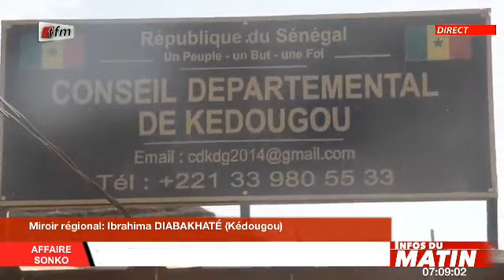Infos du matin - Miroir Régional (Kédougou) avec Ibrahima Diakhaté - 24 Mars 2021